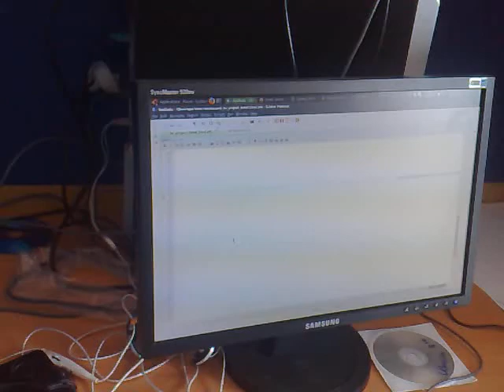Someone sleeping at work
Me sleeping at work LOL